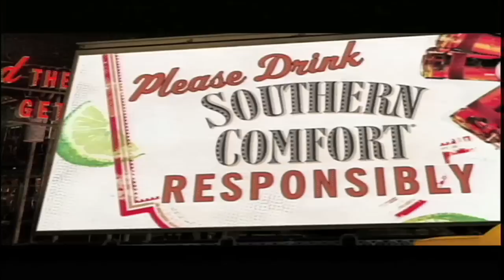At The Bar With Southern Comfort: Drug Rug, "Sarah Saturday"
Drug Rug covers the song, "Sarah Saturday" at Middlesex Lounge in Cambridge, MA.